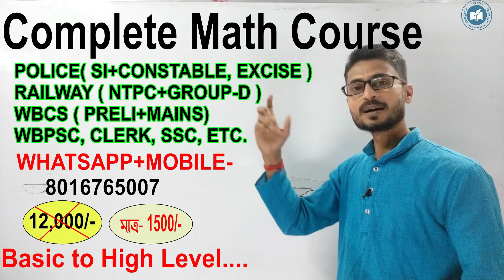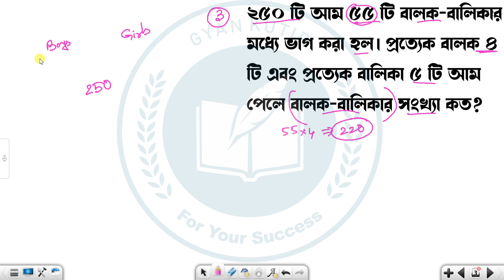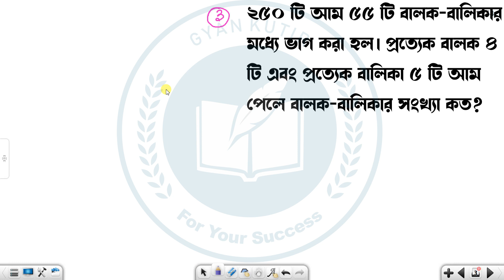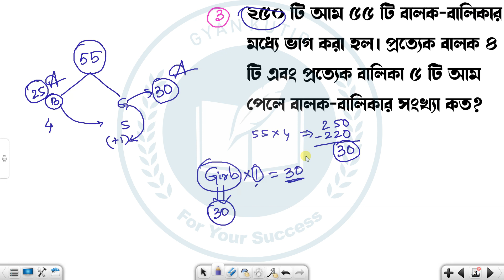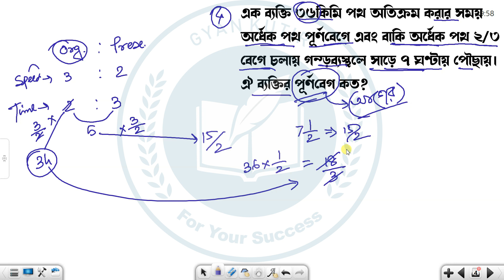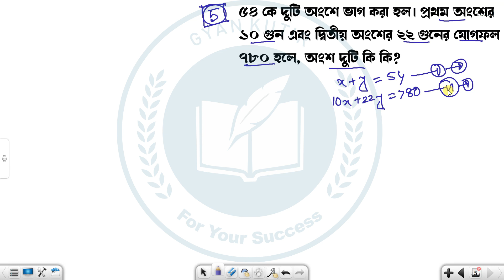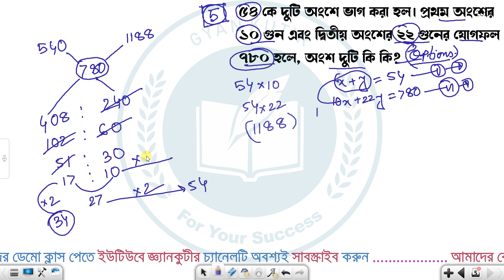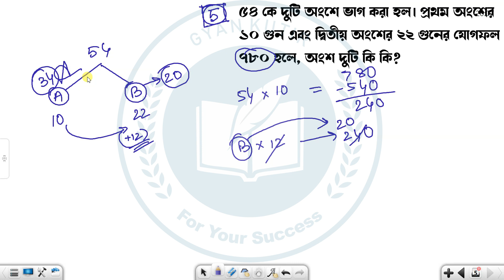রেলওয়ে | পুলিশ | কনস্টেবল | Special Math Shortcut By Abhishek Sir | WBPSC , NTPC, GROUP D, POLICE